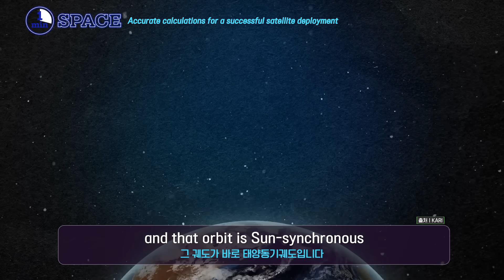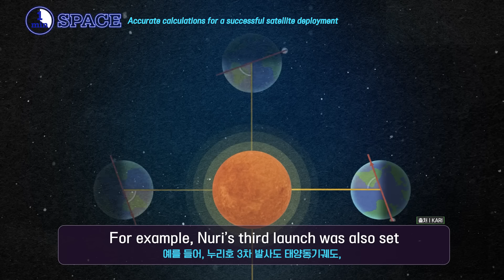[EN] Accurate Orbit Planning for Flawless Satellite Launches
Hi, cosmic explorers!
Today, we’re exploring how satellites reach just the right orbit at just the right moment — and how South Korea is mastering the precision behind it.
Get ready for a journey through orbital timing, twilight zones, and the power of homegrown launch capabilities.

안녕하세요, 우주 탐험가 여러분!
오늘은 위성이 정확한 순간, 정확한 궤도에 도달하는 원리와
이를 가능하게 만든 대한민국의 정밀한 기술력에 대해 알아봅니다. 지금, 궤도 타이밍과 태양동기궤도의 세계로 함께 떠나볼까요?